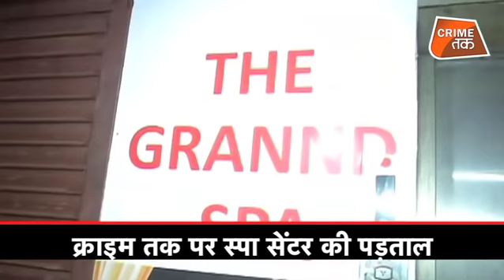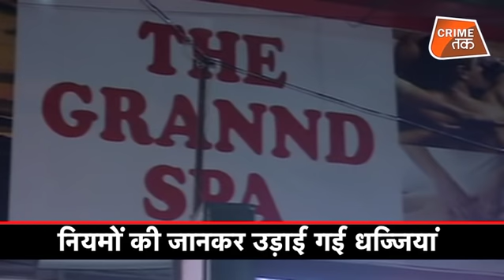DELHI के SPA CENTER के कुछ राज़ आपको देखने चाहिए |CRIME TAK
क्या वाकई दिल्ली के स्पा सेंटरों में सेक्स रैकेट चल रहा है? कम से कम दिल्ली महिला आयोग की अध्यक्ष स्वाति मालीवाल का तो यही कहना है... लेकिन इधर मालीवाल सेक्स रैकेट के खिलाफ़ आवाज़ बुलंद कर रही है, उधर स्पा में काम करनेवाली महिलाओं को बेरोज़गारी और बदनामी का डर सता रहा है... इसी उथल-पुथल के बीच हमने भी कई स्पा सेंटर का जायज़ा लिया।